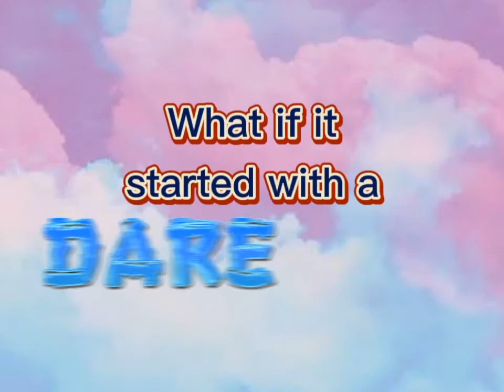Love or Dare *Fake sub* Trailer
This is edited by Me (PinkMilkGear _KS). If you want to share, please full credits on me. I worked hard on this. Thank you 🥰

Note: In order for this NOT to get blocked by GMMTV and YT, I have to redo some scenes and their BGM but no changes on the original storyline 👏🏼